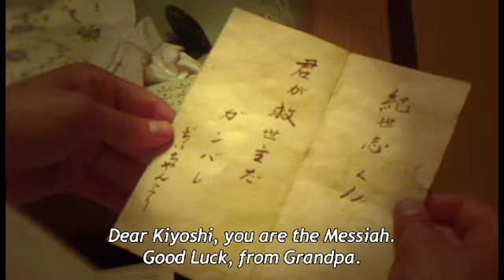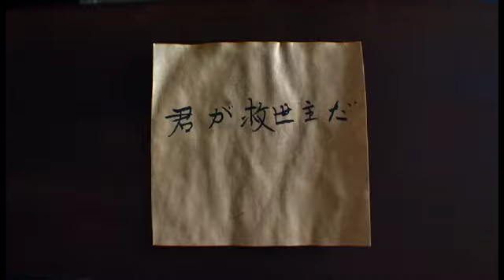COCKROACH - trailer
Kiyoshi's work as a pest control boy leads him to a mysteriously deserted house. Then, on his 20th birthday, he finds a letter from his dead grandfather telling him he is the Messiah.

A film by Will Sharpe and Tom Kingsley.

(Music on trailer by Shugo Tokumaru)